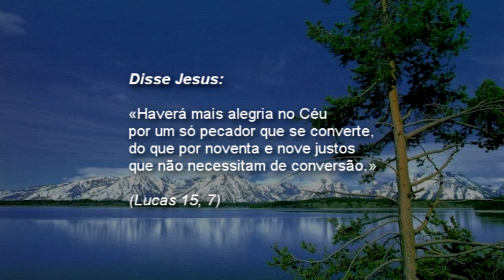(Lucas 15, 7) Haverá mais alegria no Céu por um só pecador que se converte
«Haverá mais alegria no Céu por um só pecador que se converte, do que por noventa e nove justos que não necessitam de conversão.»